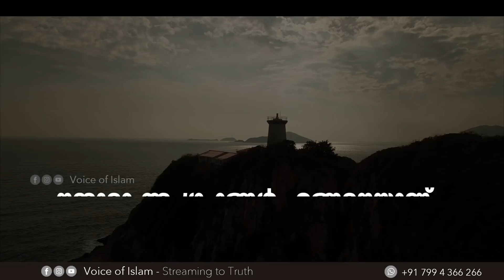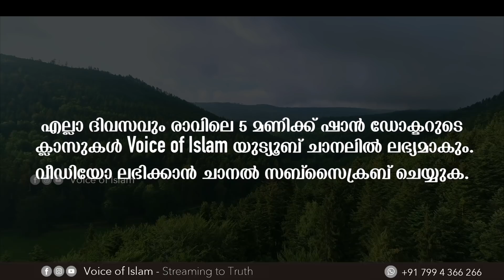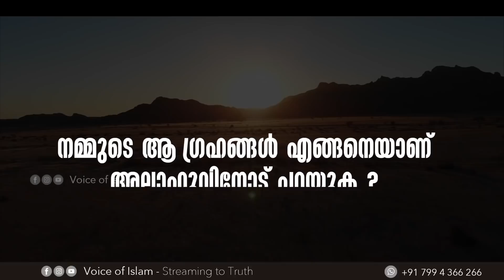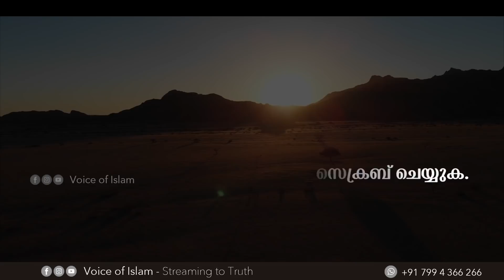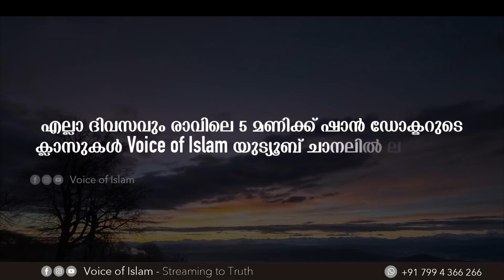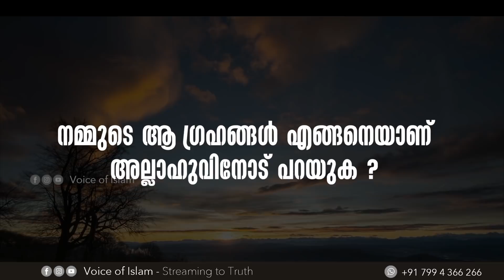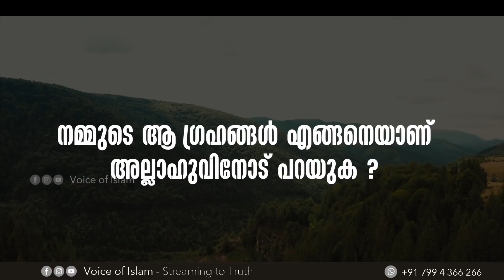നമ്മുടെ ആ​ഗ്രഹങ്ങൾ എങ്ങനെയാണ് അല്ലാഹുവിനോട് പറയുക ? Dr. Muhammed Shan | Malayalam Islamic Motivation